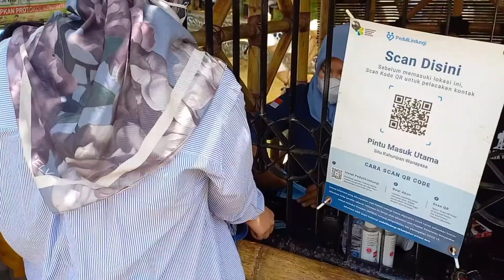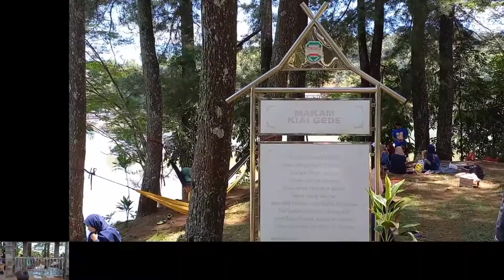SITU WANAYASA PURWAKARTA | Tempat Wisata Murah Di Purwakarta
Situ Wanayasa Purwakarta adalah tempat wisata purwakarta murah dan penuh dengan sejarah. Situ Wanayasa purwakarta menjadi salah satu tempat wisata di Purwakarta yang rekomended untuk dikunjungi bersama keluarga saat liburan. Situ Wanayasa bisa menjadi tempat yang seru dan menyenangkan untuk dikunjungi bersama keluarga tercinta. Situ wanayasa merupakan salah satu wisata alam purwakarta yang banyak dikunjungi oleh wisatawan.

Kita bisa mengunjungi obyek wisata Situ Wanayasa sebagai tempat wisata alam Purwakarta dengan mudah karena lokasinya tidak jauh dari pusat kota Purwakarta dan bisa dikunjungi menggunakan kendaraan. Destinasi wisata Situ Wanayasa Purwakarta berada di Wanasari, Wanayasa, Kabupaten Purwakarta, Jawa Barat. Wisata Situ Wanayasa Purwakarta berjarak kurang lebih 23 km dari pusat kota Purwakarta atau waktu tempuh yang di butuhkan untuk sampai ke Situ Wanayasa Wisata alam Purwakarta adalah sekitar 45 menit perjalanan.

Demikianlah petualangan kami di salah satu wisata purwakarta murah dan penuh sejarah yaitu Situ Wanayasa Purwakarta, jangan lupa like, comment, subscribes dan nyalakan loncengnya supaya tidak ketinggalan video terbaru dari kami.

Wassalam,